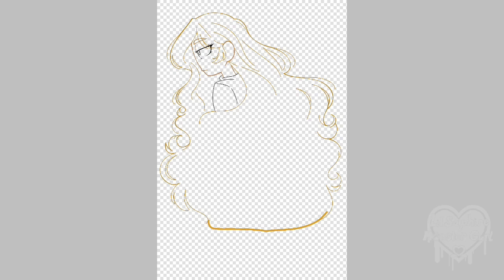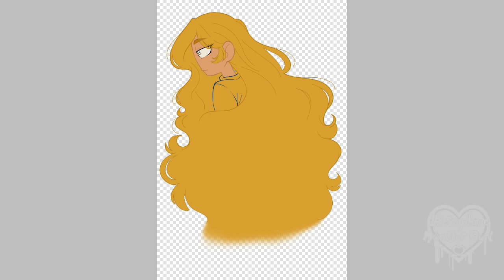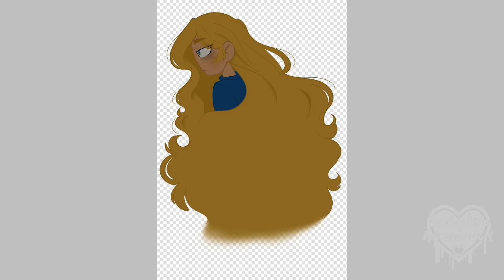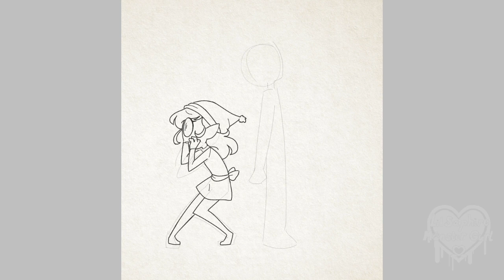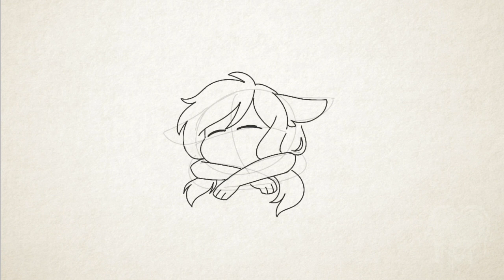[Creepy¤Pawsta] A Christmas Warning pt 1(?)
I cant even begin to say how hard it was recording this, the writer used a lot of proper grammar, while fun to read in ur head, it was hard to read outloud.

I still really loved this story, n is a great creepy twist on the Christmas season, so I recommend reading the rest of it. It doesnt have any personal descriptions of the characters tho, so I kinda had to rely on a few default points when drawing them. So its was half Flying In Blind.

Regardless tho, it was still a pain, but thanks to ibisPAINT X, recording the speedpaints was ALOT easier. Fair warning tho, it's abit tricky at first tho.

Tools Used:
•Video Edit - Video Maker
•Voice Recording - Audio Lab